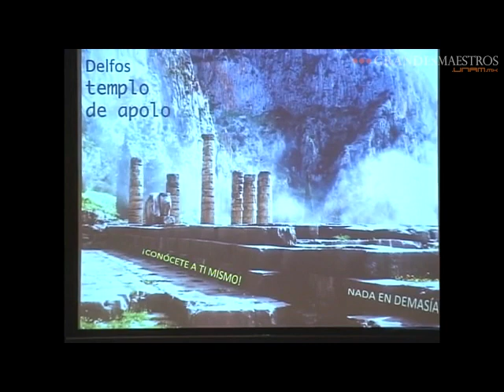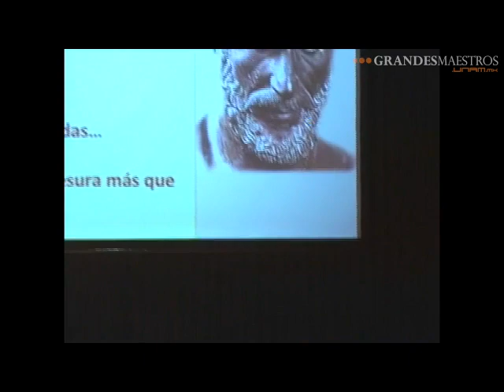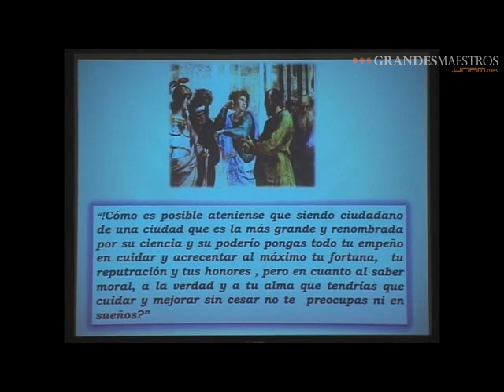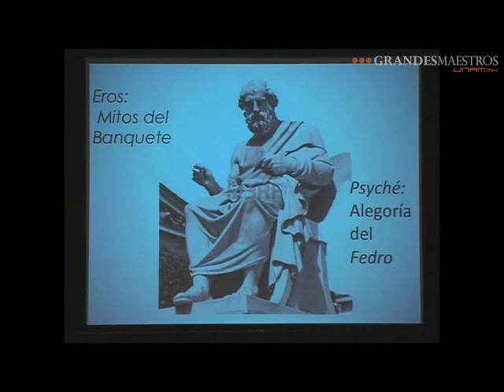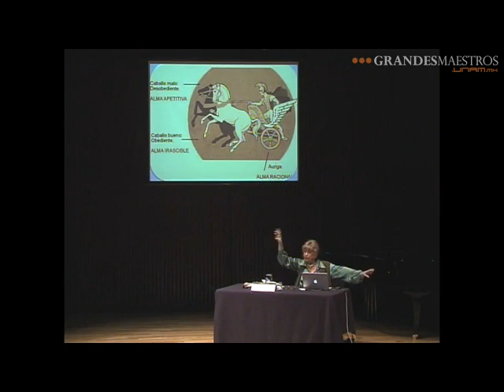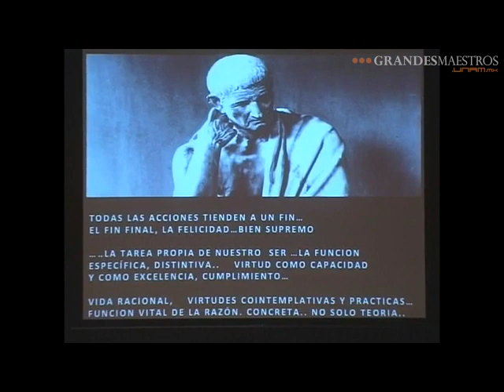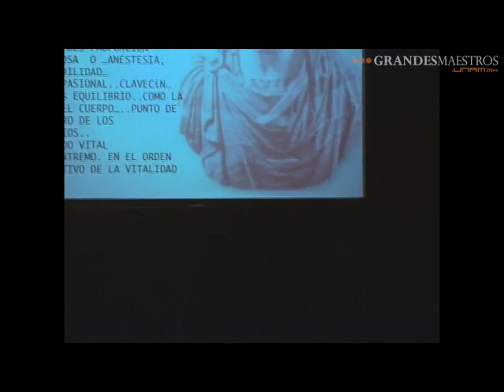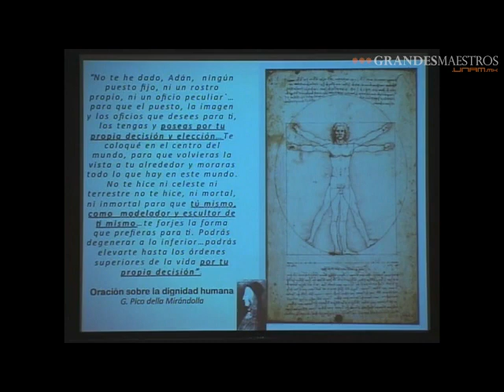Juliana González en Grandes Maestros.UNAM (primera sesión 1/5)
Ética y naturaleza humana (primera sesión)

En una primera sesión, introductoria, el curso buscó una aproximación a los distintos sentidos de “ética” y a los diferentes campos que abarca el mundo ético: el sujeto moral y la intersubjetividad, las morales, los valores e ideales éticos, la condición ética del hombre en la libertad y la responsabilidad. Se abordó así la necesidad de atender a la cuestión de la naturaleza humana como fundamento de la condición ética del hombre.

Posteriormente, por dos caminos sólo en apariencia inconexos y excluyentes, el curso se dirigió, (a) por un lado, hacia la reactualización de las concepciones originarias en la filosofía griegaacerca de la naturaleza esencial de lo humano y de lo ético (segunda sesión). Y, por el otro, (b) hacia la situación contemporánea de la ética, su crisis y su posible renovación y resurgimiento (tercera sesión).

En las sesiones cuarta y quinta, el curso atendió a las revoluciones científicas de la biología (evolutiva, genética y neuronal), a sus propensiones reduccionistas así como a sus nuevas ideas de la vida y de la naturaleza humana “natural”,  desde la cual se comienza a dar razón de los alcances culturales y morales de esta misma naturaleza.

En la convergencia de los dos enfoques, el filosófico y el biológico, y en el reconocimiento de que no son dos naturalezas, la biológica y la esencial (el “cuerpo” y el “alma”), dos realidades diferentes y divididas, o sea, más allá de los dualismos y los reduccionismos, pueden abrirse hoy los horizontes de un renacer original de la ética y de un nuevo humanismo.